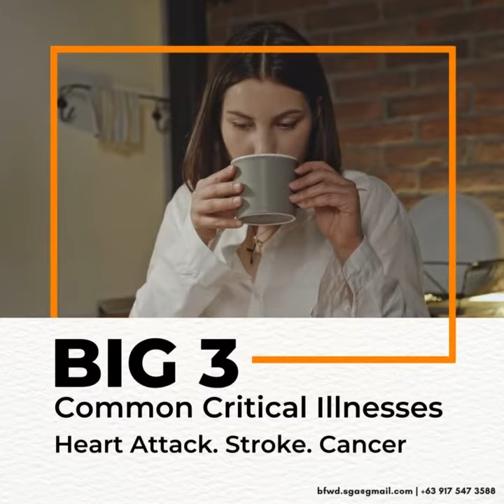Affordable! FWD BIG 3 most common critical illnesses Protection: heart attack, stroke and cancer.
Critical Illness Benefit:
Get 100% of benefit amount when diagnosed with cancer, heart attack, or stroke.

Early to late-stage cancer coverage
Receive 100% of benefit amount when you're diagnosed with either early or late-stage cancer.

Exclusive Reward
Get 1-year unlimited consultation with licensed general physicians and family doctors at Aventus Medical Inc. clinics nationwide. This reward will be active 20 days after your policy is issued.

Benefit Summary
Issue age
18 - 60
Premium payment term
Annual, Semi-annual, or Quarterly, renewable up to insured’s age 79
Benefit Term
1-year coverage, renewable up to insured’s age 79
Minimum benefit amount
₱500,000
Maximum benefit amount
₱2,000,000
Exclusions
No benefits will be paid out within the no-claim period or if critical illness was due to a pre-existing condition. The no-claim period is 1 year for early thyroid cancer and 90 days for other critical illnesses.